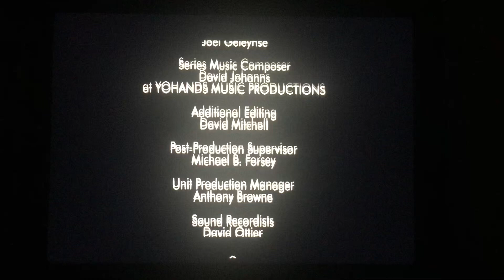Food Network (Canada)/Red Apple Entertainment (2007)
From Food Network (Canada) Presents “Chef School” (2007)